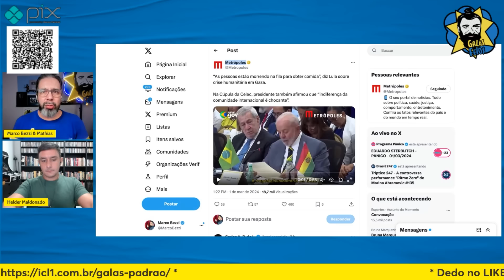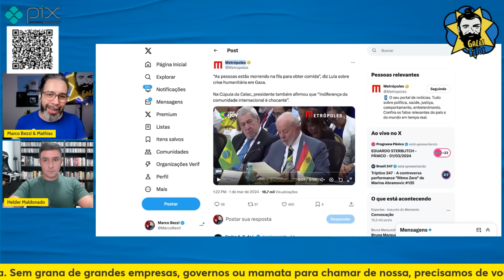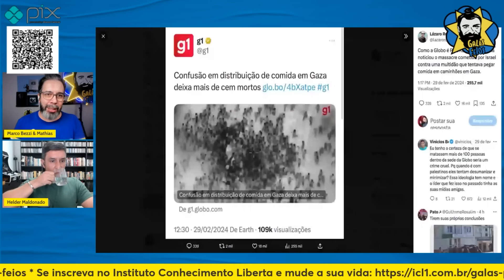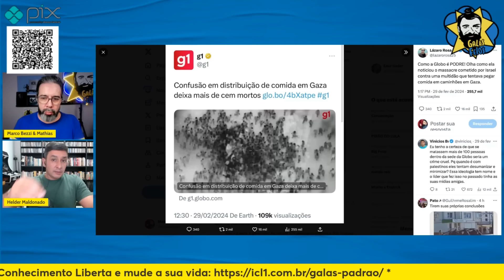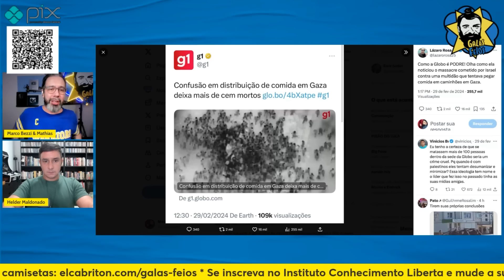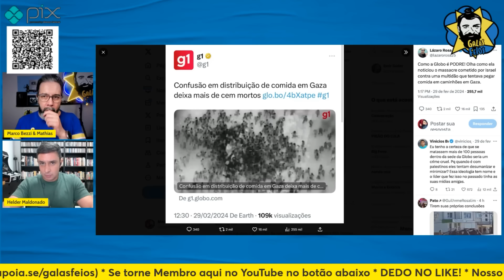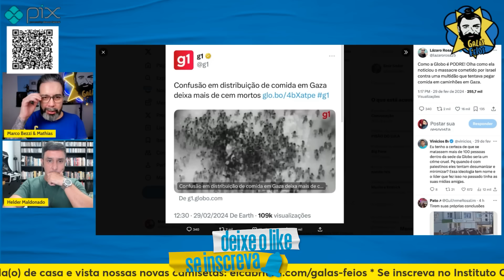LULA FALA SOBRE GEN0CÍD1O NA FAIXA DE GAZA E IMPRENSA ESCONDE O MASS4CRE | Galãs Feios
Após ajuda humanitária resultar em mais de 100 mortos em Gaza, o presidente usou mais uma vez de sua influência para denunciar o gen0cíd1o palestino. Durante a reunião da cúpula da CELAC (Comunidade de Estados Latino-Americanos e Caribenhos), Lula convidou os países do grupo a se posicionarem pelo fim da carn1ficina. Helder e Bezzi comentam.

Banco Itaú
Ag: 0188
CC: 17965-9
CNPJ: 15277493/0001-89